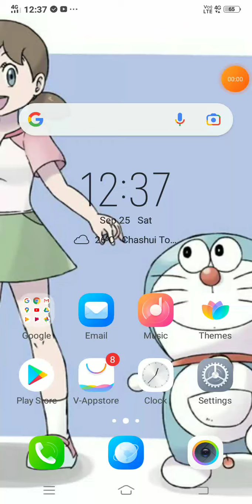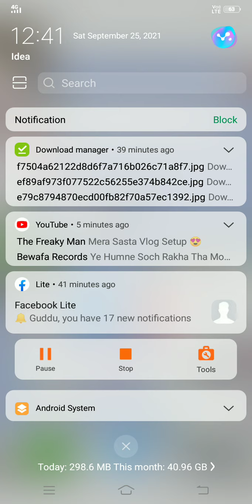September 28, 2021